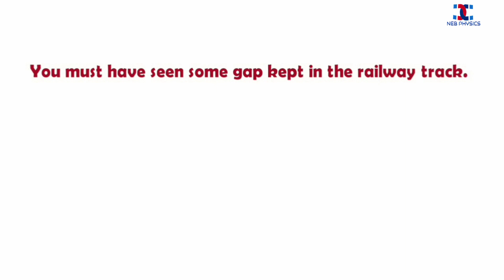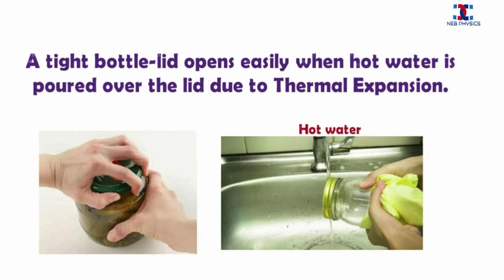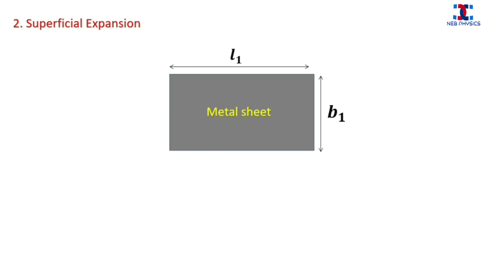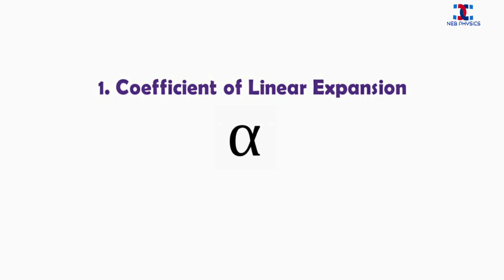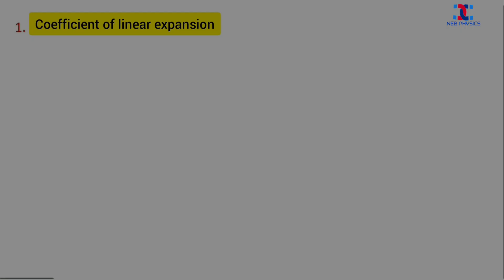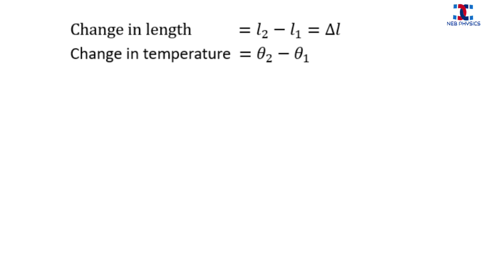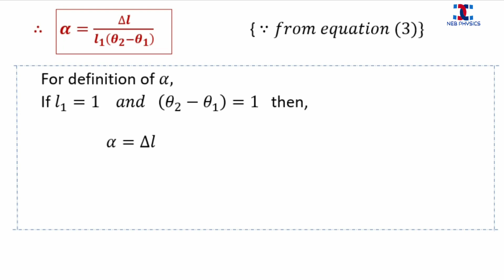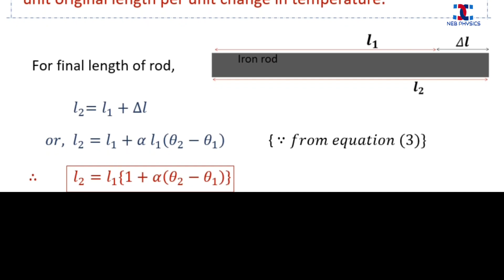Linear Expansion | Coefficient of Linear Expansion | New Class 11 (2078) | NEB Physics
This video is made to ease the understanding of the concept of Thermal Expansion and Coefficient of Linear expansion with sufficient animation and simulation. Learn +2 Physics according to the new syllabus of NEB.